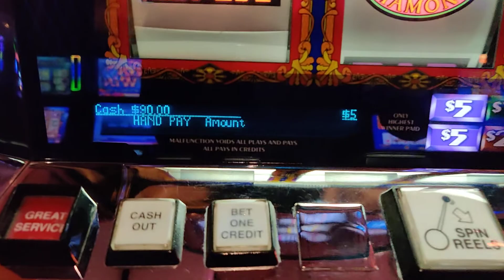FIRST SPIN HAND PAY JACKPOT ON TOP DOLLAR SLOT.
Got a hand pay on TOP DOLLAR on my first spin. I wasn't able to record. But this is the aftermath. I put $100 in the machine.